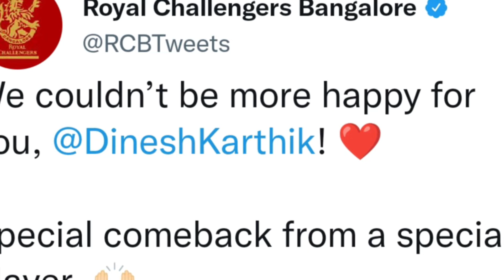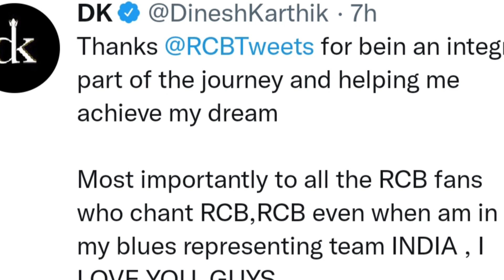Dinesh Karthik हुए Emotional 🥺 | Dinesh Karthik Emotional massage to RCB fans